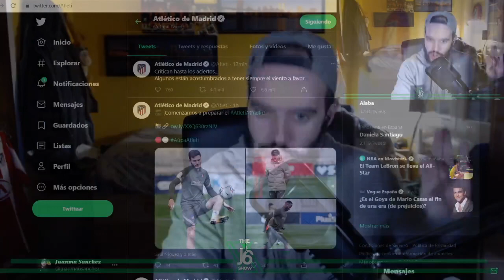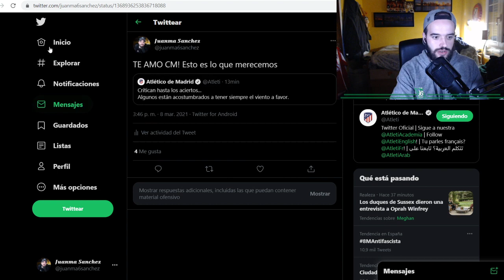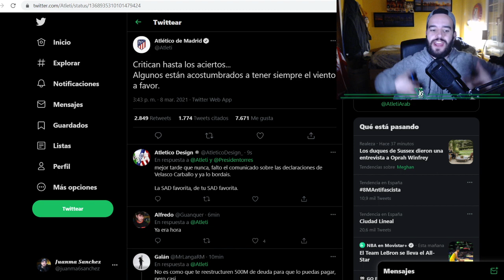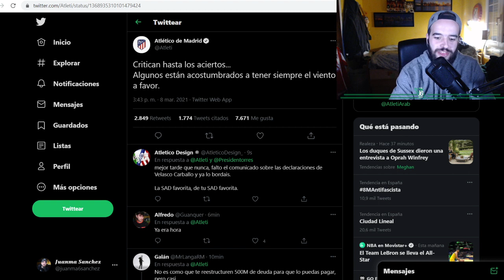🤬💪🏼🔴⚪ ¡¡BRAVO ATLETI!! NOS LO MERECEMOS